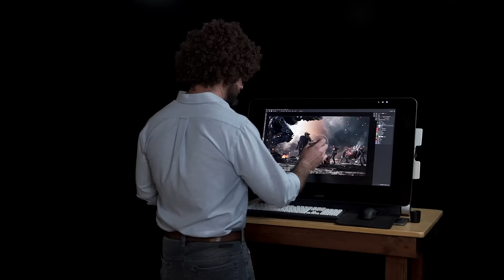The Joy of 3D Painting | KitBash3d Trailer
Coming tomorrow! The great Nick Hiatt shows us all how to find the joy in 3D painting!